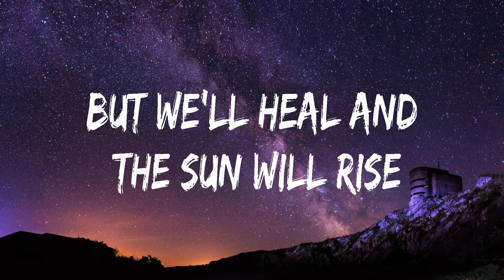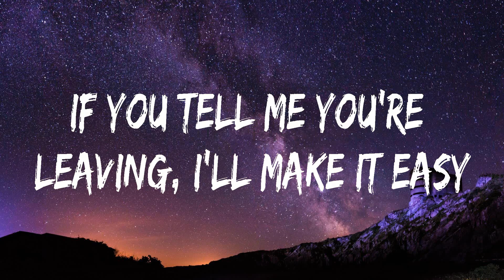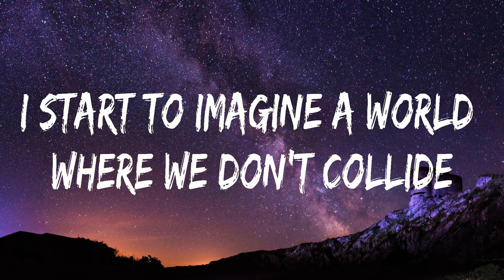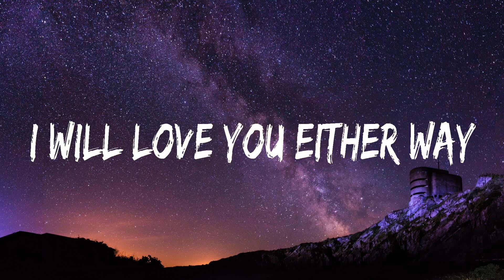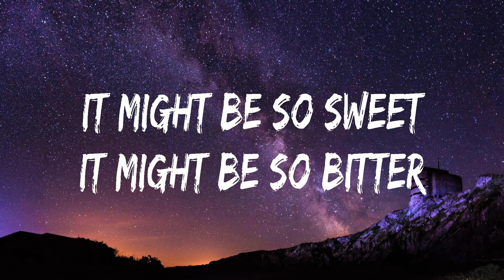Shawn Mendes ~ It’ll Be Okay # lyrics